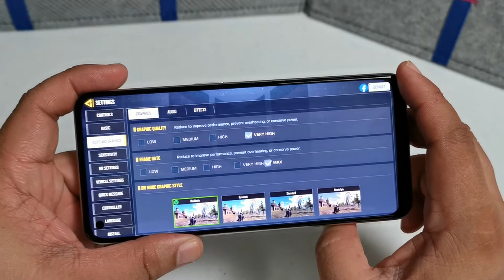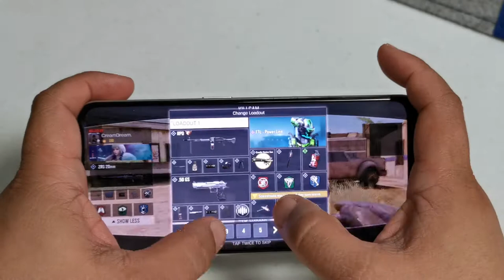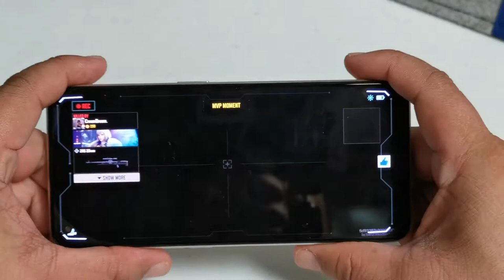OPPO RENO 8 5G - CALL OF DUTY MOBILE GAMING TEST / MULTI PLAYER / HAND CAM